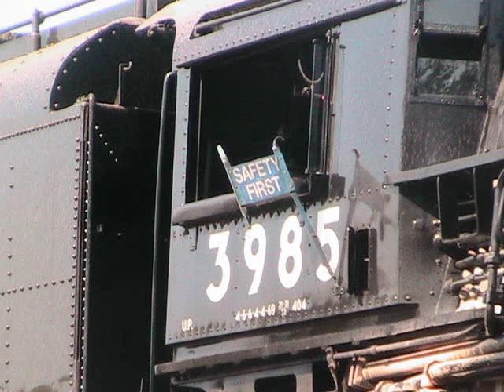stop motion video with UP 3985 pictures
self explanitory :-p